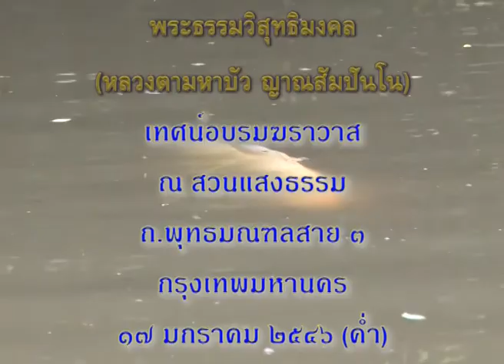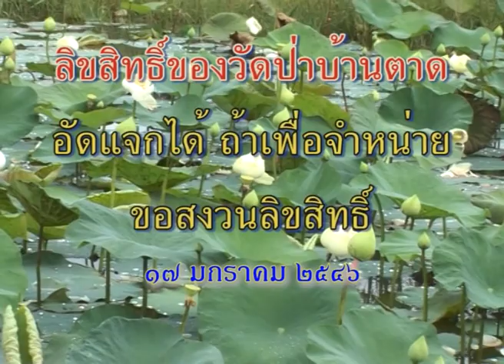หลวงตามหาบัว เทศน์ ภาวนามยปัญญาเกิดจากภาคปฏิบัติ 17-01-2546 (ค่ำ)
หลวงตามหาบัว ญาณสัมปันโน เทศน์อบรม ณ สวนแสงธรรม กทม.